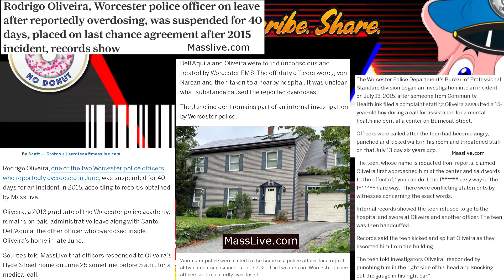2nd Massachusetts Cop is On Leave for Overdosing, Same Cop Has History of Brutality